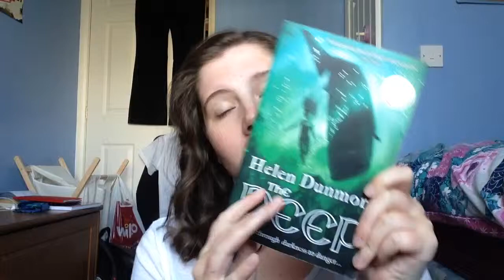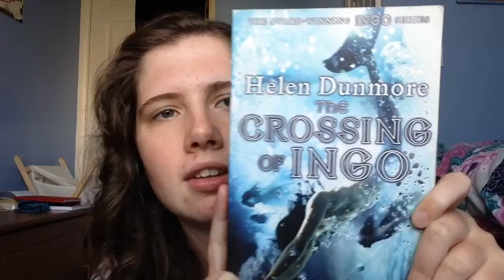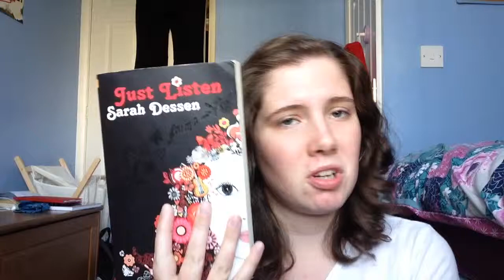My fave books I've read!